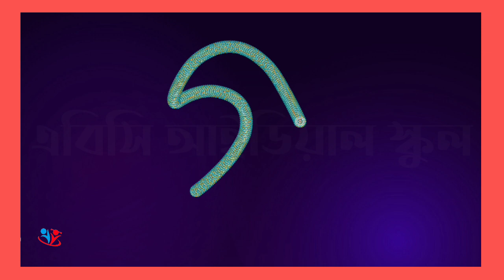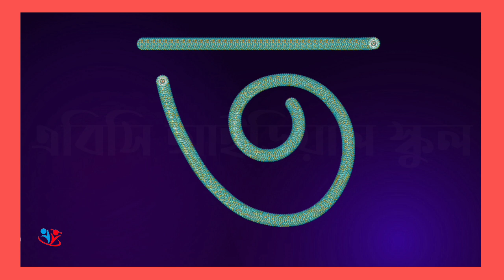Bangla Banjonborno | ক খ গ ঘ ঙ বাংলা | Bornomala Shikha | Ka Kha Ga Gha | KhoKh go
এসো বাংলা শিখি | ব্যঞ্জনবর্ণ ক খ গ ঘ |  Banjonborno | ছবি দেখে বর্ণমালা শিখি | Learn Bangla Alphabet

 @abcidealschoolkids   শিশুদের বেড়ে ওঠার জন্য শিক্ষার সঠিক পরিচর্যা ।
Abc Ideal School means ! Proper Care of Education for Children to Grow up .
abcidealschool কে সহজ ও গ্রহণযোগ্য করাই আমাদের মূল উদ্দেশ্য। তাই ABC Ideal School for Kids চ্যানেলটি আমরা সাজিয়েছি বিশেষকরে ছোট্ট সোনামণিদের মানুষিকতার সাথে সামঞ্জস্য রেখে। আপনার শিশুকে পড়ালেখার জন্য জোর করার প্রয়োজন নেই,বরং সে নিজেই আনন্দের সাথে শিক্ষাকে গ্রহণ করবে খেলার ছলে। সোনামণিরা গানে গানে ছন্দের তালে তাল মিলিয়ে শিখবে শুদ্ধ ভাষা, ছড়া, কবিতা, গান, রং তুলিতে প্রকৃতির ছোঁয়া। যা শিশুকে শেখাবে ভালো ব্যবহার সাথে সামাজিক ও চারিত্রিক মূল্যবোধ এর সঠিক দিক নির্দেশনা। যে শিক্ষা দেবে আনন্দ, দেবে মজায় মজায় শেখার অনুপ্রেরণা। এখন থেকেই শুরু হোক বাড়ীর কচিকাঁচাদের নিয়ে প্রাথমিক শিক্ষার হাতেখড়ি। ছোট্ট সোনামণিদের সাথে নিয়ে মজায় মজায় শেখা উৎসবে আমাদের Channel টি সাবসক্রাইব করে আমাদের সাথে থাকুন।
To make Kids Education more easy & acceptable to general is our main objective. So, we have decorated our Bangla motion kids channel especially adjusting with the soft mentality of little sweet children.

OTHER POPULAR BENGALA VIDEO FOR CHILDREN FROM US
ছোট্ট সোনামণিদের জন্য আরও অন্যান্য ভিডিও লিংক দেওয়া হল:
This bangla rhyme ( Bengali rhymes for kids ) is all about Bangla Sorborno, Bengali Alphabet for Children. It is the Bangla Sorborno Rhyme Song. Through this video Kids can learn Bangla Bornomala.
বাংলা বর্ণমালা - অ আ ই ঈ এই অ্যানিমেটেড ভিডিও টি বিশেষ ভাবে তৈরি হয়েছে যাতে শিশুরা শুধুমাত্র বর্ণমালা নয়, এর প্রতিটি বর্ণের সঠিক উচ্চারণ, লিখন এবং এর দ্বারা সৃষ্ট শব্দ সম্পর্কে জানতে পারে। এই ভিডিওটি চালিয়ে দিন আর দেখুন কিভাবে আপনার বাড়ির কচিকাচারা নিজে থেকেই বাংলা বর্ণমালা শিখে নিচ্ছে।⁠⁠⁠⁠
Your Queries[আপনার প্রশ্ন]: :
বাংলা বর্ণমালা
ক খ গ ঘ ঙ এসো বাংলা শিখি
ক খ গ ঘ এসো বাংলা শিখি
এসো বাংলা শিখি
bangla alphabet
ক খ গ ঘ ঙ বাংলা লেখা
banjonborno bangla
ব্যঞ্জনবর্ণ ক খ
ব্যঞ্জনবর্ণ
banjonborno
বাংলা ব্যঞ্জনবর্ণ
ক খ গ ঘ বাংলা ব্যঞ্জনবর্ণ
ক খ গ ঘ অসমীয়া ব্যঞ্জনবর্ণ
ক খ গ ঘ ব্যঞ্জনবর্ণ লেখা শিখি
ক খ গ ঘ ঙ বাংলা
ব্যঞ্জনবর্ণ ক খ গ ঘ
bangla bornomala
bangla banjonborno
বাংলা যুক্তাক্ষর
বাংলা ব্যঞ্জন সন্ধি , স্বরবর্ণ
এসো শিখি বাংলা
এসো শিখি বাংলা স্বরবর্ণ
অ আ ই ঈ বাংলা song
এসো বাংলা বর্নমালা শিখি
এসো শিখি বাংলা বর্ণ
bengali
bangla bornomala lekha, bangla banjonborno, bangla
bornomala full, bangla bornomala, banjonborno lekha,